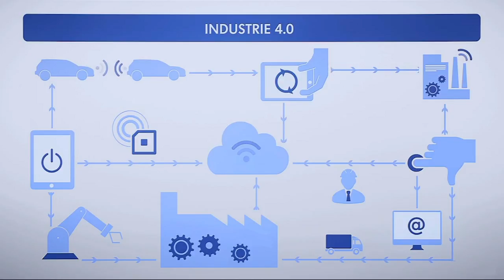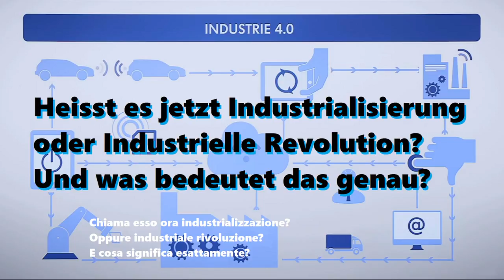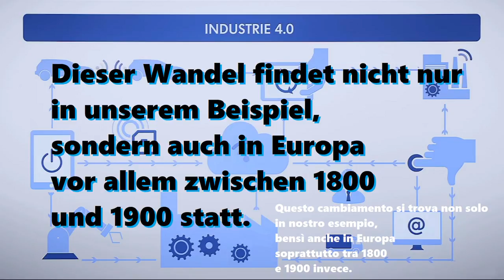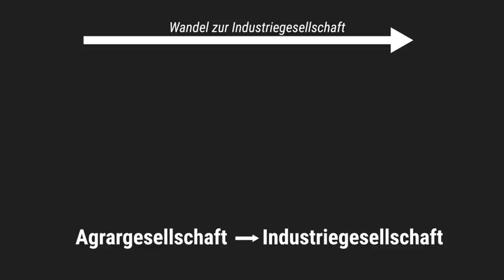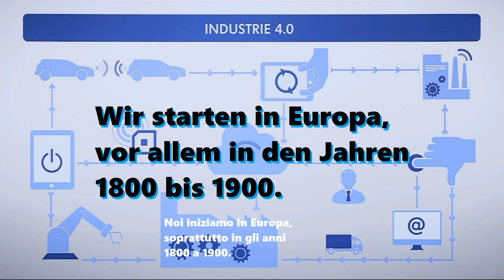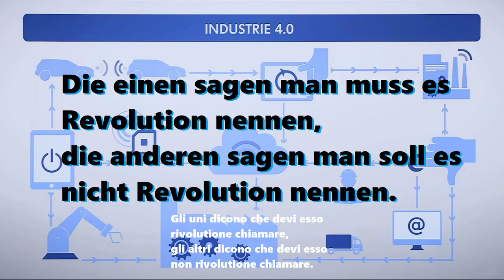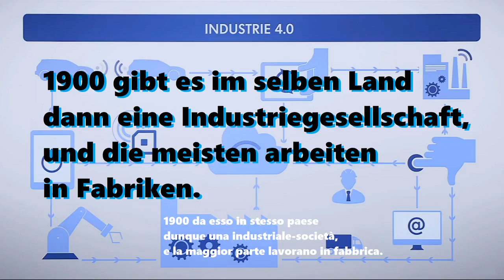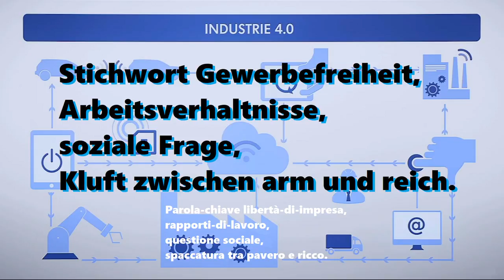tedescofacile TEDESCO FACILE #201 -- ASCOLTO PASSIVO -- 04 -- L'INDUSTRIALIZZAZIONE 4.0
Ascolta la spiegazione riguardo la nuova rivoluzione industriale.